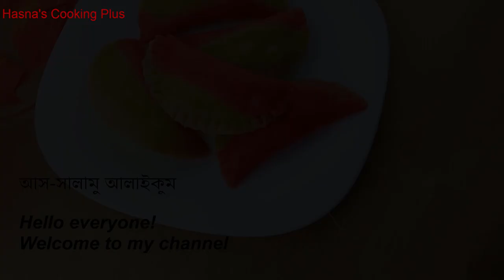রঙিন নারিকেল পুলি পিঠা | Bangladeshi Puli pitha recipe | নারিকেলের ভাজা পুলি পিঠা রেসিপি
Hasna’s Cooking Plus:
Detailed recipe Plus Easy cooking, Tasty food Recipe, healthy cooking method, health benefit list. Authentic food recipe and origin of dish.

Regards
Hasna